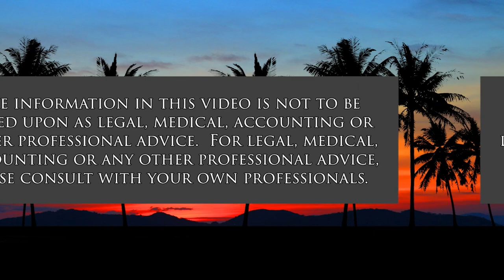Hard Times Hard Questions (The Rule of Law in the New Abnormal)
Challenging Current Issues and Questions.  The host for this show is Chuck Crumpton.  The guests are Vernellia Randall and Jeffrey Portnoy.

Hard questions, issues and choices facing us.